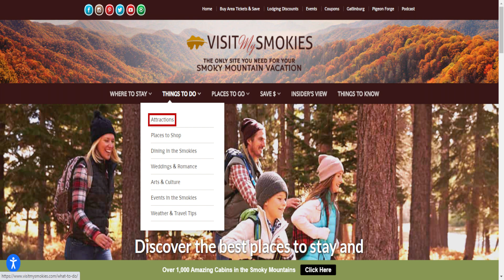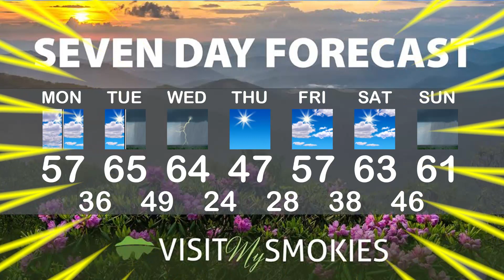Gatlinburg and Pigeon Forge Weather for Week of November 28 2022.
Do you love a parade? You'll love Gatlinburg's Fantasy of Lights Christmas Parade. Our Smoky Mountain Meteorologist has the story on when that happens, and what kind of weather he expects. He also has a weather PROOF way to work on a tan this winter while you're in the Smokies. Plus: Santa comes to the Old Mill!